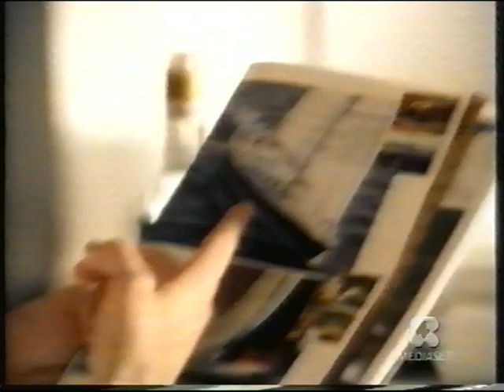Sequenza R4 - 14 Dicembre 2004 (2/3)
registrata durante appuntamento con la storia